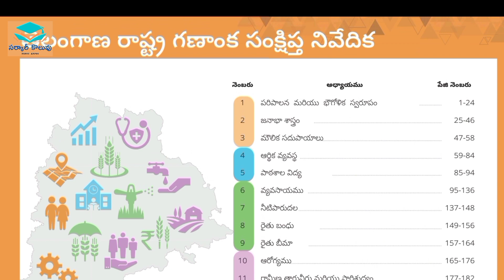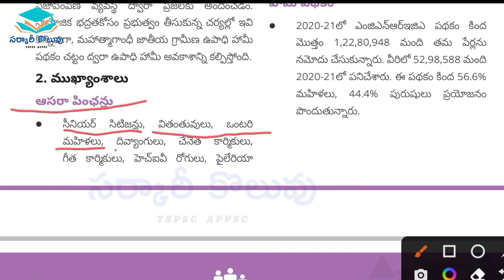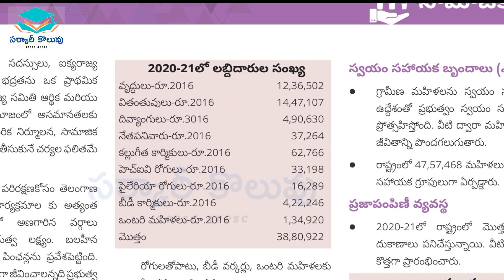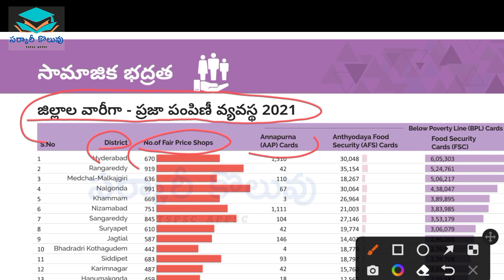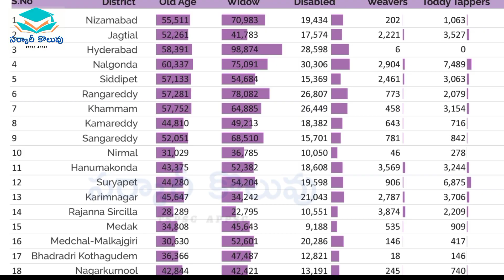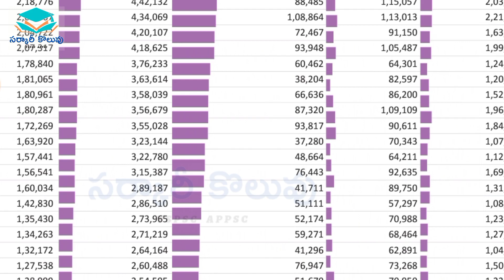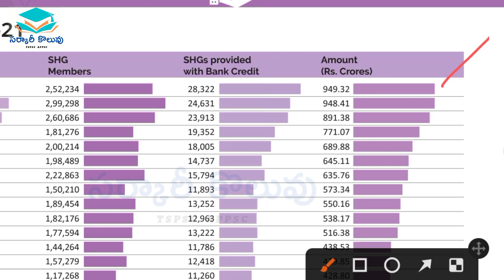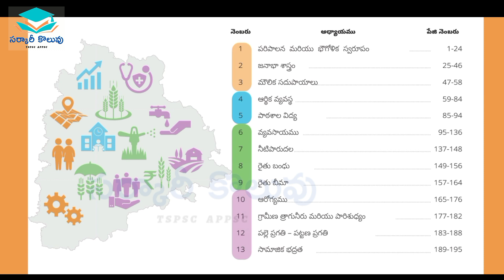Telangana geography updates part-13, Telangana statistical abstract 2021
ఈ వీడియో లో తెలంగాణ ప్రభుత్వం విడుదల చేసిన తెలంగాణ అట్లాస్ బుక్ యొక్క అంశాలపై డిటైల్డ్ గా వివరించాను
వీడియో నచ్చితే లైక్ 👍 చేయండి మీ ఫ్రెండ్స్ అండ్ ఫ్యామిలీకి షేర్🤝 చేయండి